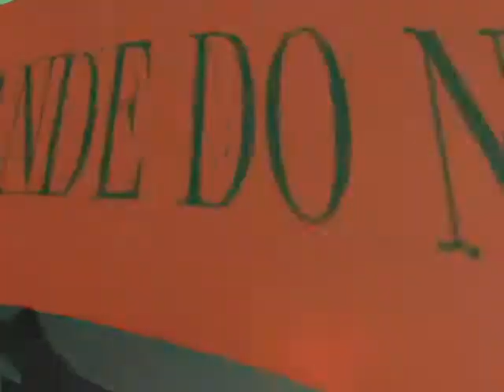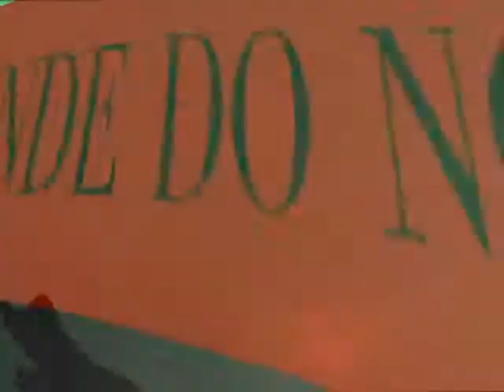Sessão Ordinária do Pleno do TJRN (22.01.14)